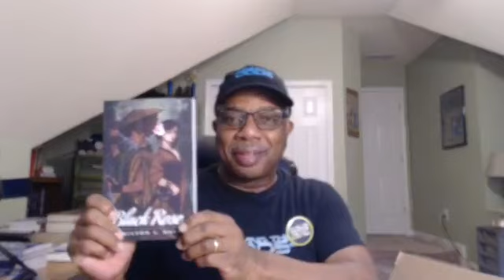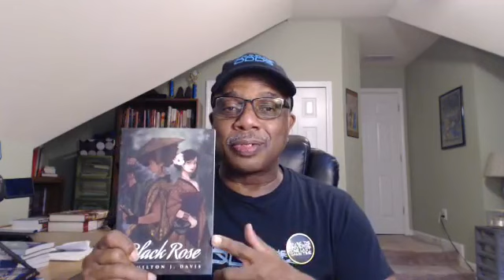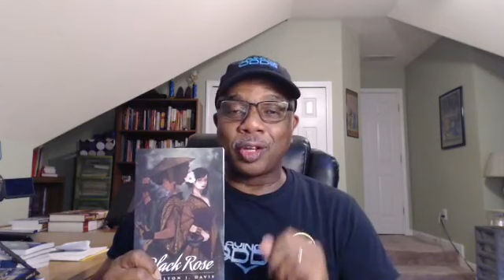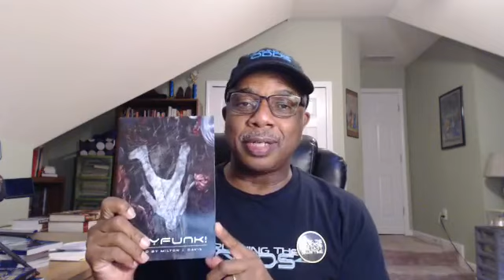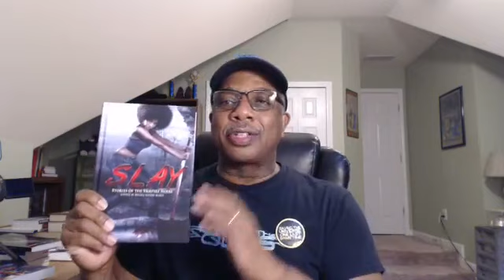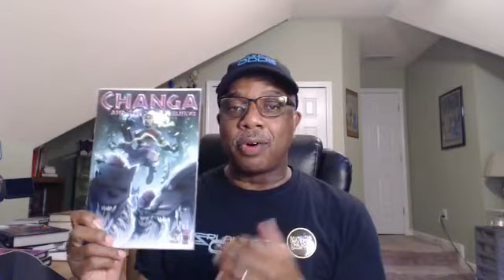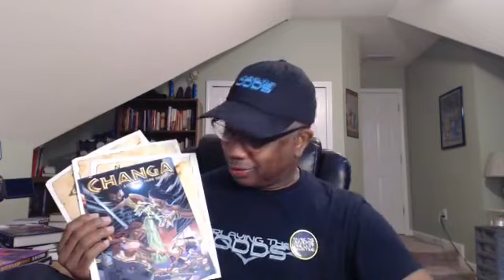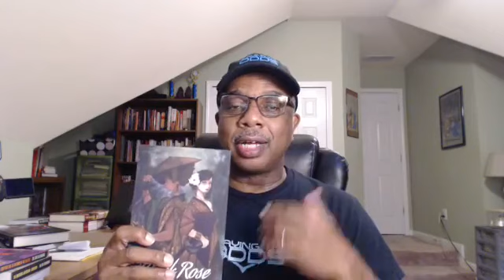MVmedia August 2022 update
I unbox our Black Rose paperback and talk about my new releases and upcoming DragonCon 2022 panels and vending table.